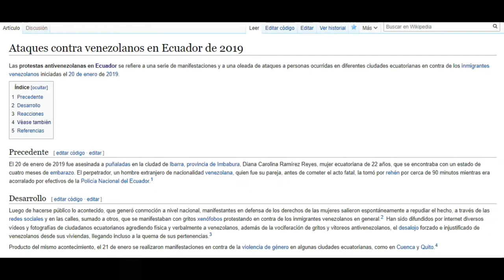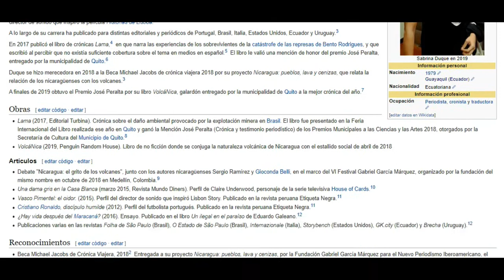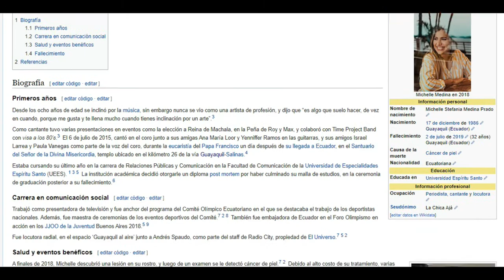¿Qué hemos editado en 2019?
Una compilación de los sucesos más destacados en Ecuador, a través de artículos de Wikipedia.